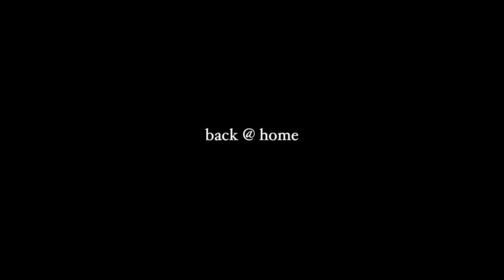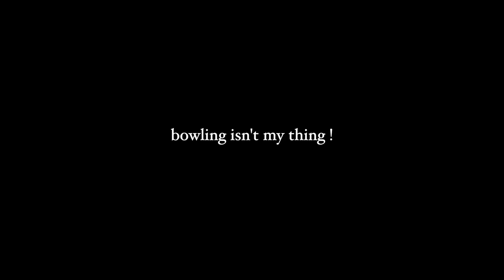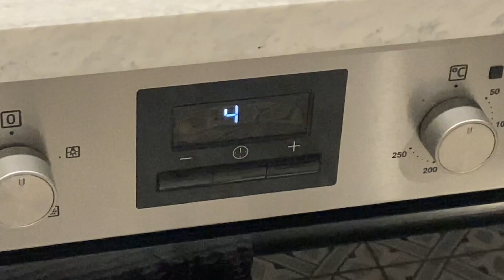AUS VLOG 01 | MOVING TO AUSTRALIA AT NINETEEN *bye london* ♡ rose claire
hi hi hi. in todays video i move from my home in the UK to AUSTRALIA!! we've been waiting for this for agesss and it's finally come. In this vlog i say my goodbyes, go out with friends, pack and organise everything, have my last workout at the gym and we get on the plane to australia! this is the start of MANY aus vlogs! i'm so excited to share this journey :)

⋆*･ﾟ:⋆*･ﾟ:⠀ *⋆.*:･ﾟ .: ⋆*･ﾟ: .⋆
instagram ➙ @wellnesswithrosee
instagram ➙ @roseclairecoaching
tiktok ➙ @wellnesswithrosee
vinted ➙ @rosieeclaire
pinterest ➙ @wellnesswithrosee
⋆*･ﾟ:⋆*･ﾟ:⠀ *⋆.*:･ﾟ .: ⋆*･ﾟ: .⋆
⋆*･ﾟ:⋆*･ﾟ:⠀ *⋆.*:･ﾟ .: ⋆*･ﾟ: .⋆
⋆*･ﾟ:⋆*･ﾟ:⠀ *⋆.*:･ﾟ .: ⋆*･ﾟ: .⋆
⋆*･ﾟ:⋆*･ﾟ:⠀ *⋆.*:･ﾟ .: ⋆*･ﾟ: .⋆
𝙥𝙨! 𝙝𝙚𝙧𝙚'𝙨 𝙪𝙧 𝙖𝙛𝙛𝙞𝙧𝙢𝙖𝙩𝙞𝙤𝙣 𝙤𝙛 𝙩𝙝𝙚 𝙙𝙖𝙮 ➙ i do not accept any emotional poison from others.
⋆*･ﾟ:⋆*･ﾟ:⠀ *⋆.*:･ﾟ .: ⋆*･ﾟ: .⋆